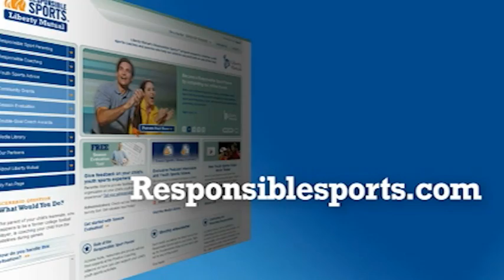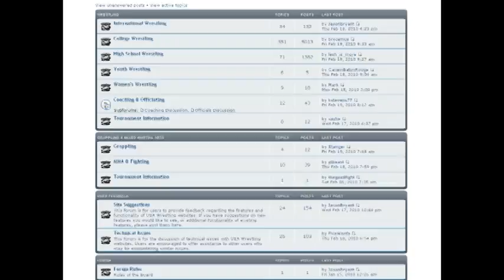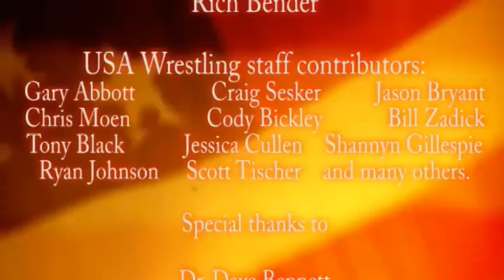USA Wrestling Weekly Episode - April 1, 2011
USA Wrestling Weekly is a 30-minute show released each Friday which centers around news and information from USA Wrestling, the sport's National Governing Body. Interviews, features and a look back at the past are all a part of USA Wrestling Weekly.